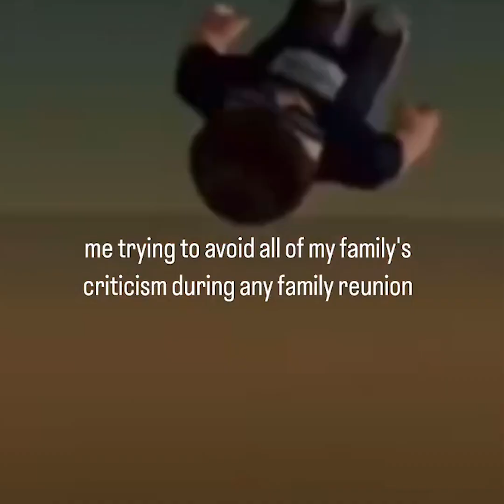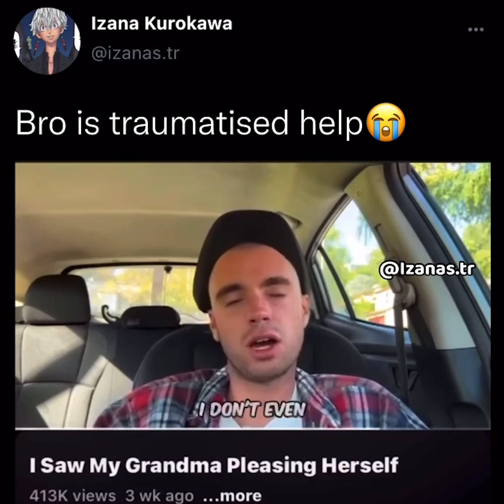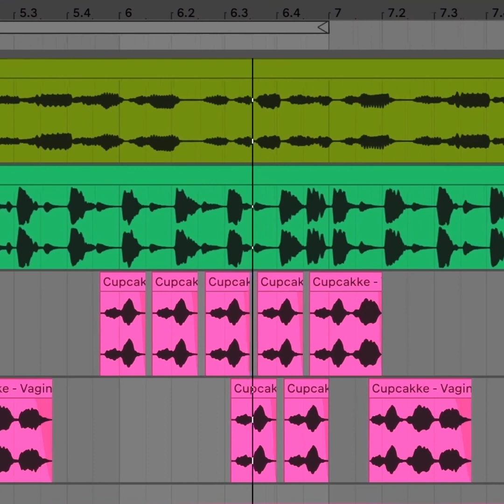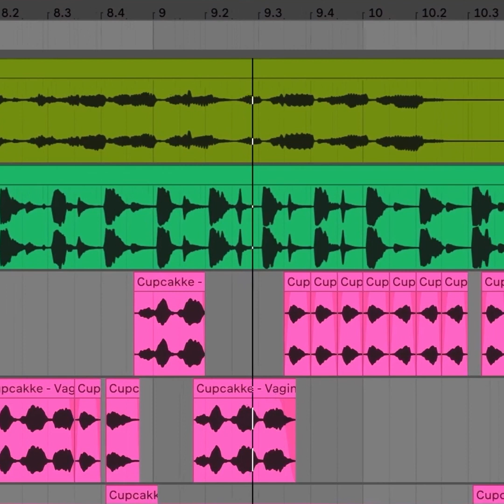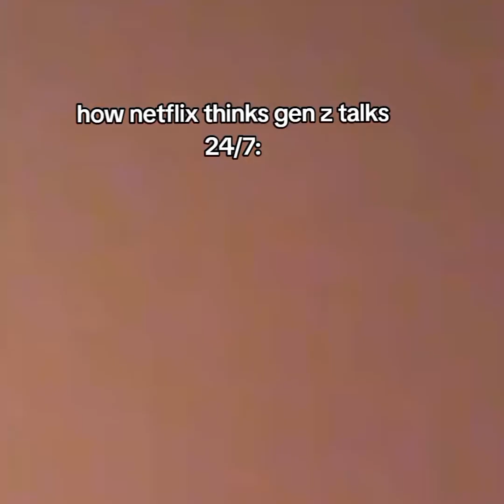my instagram reels before pride month ends (part 3) 🌈🥰✨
how is it mid june already?